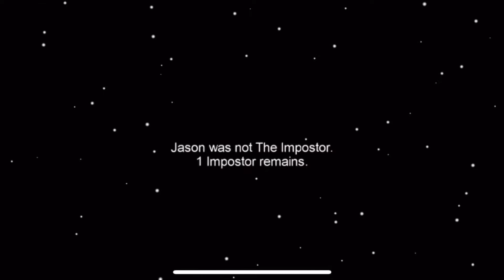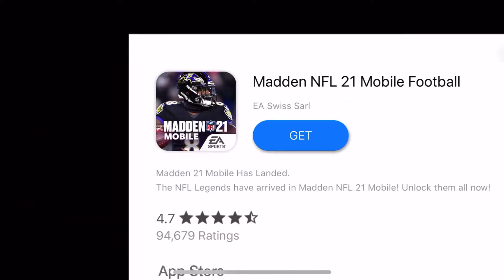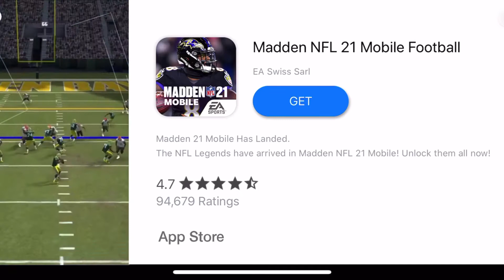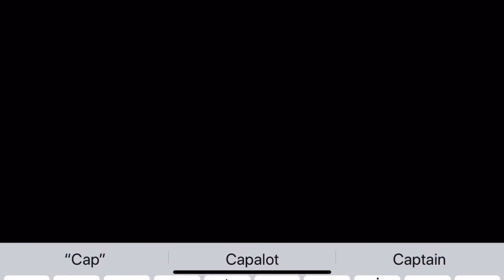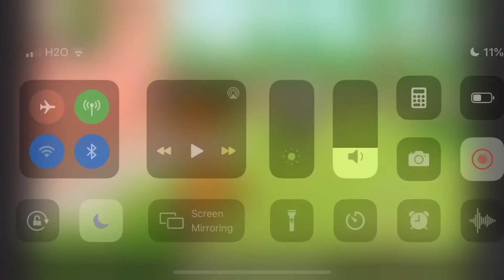now Playing “Among Us!”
The 1st ever Among Us Game
More vids like these are on my channel